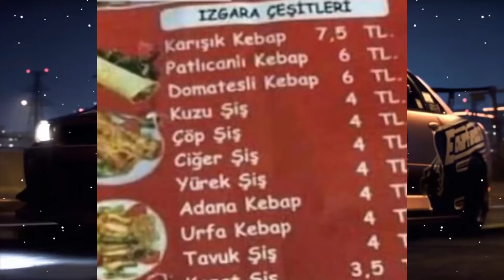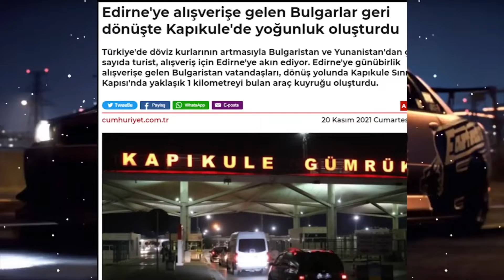eski vs yeni fiyatlar gangsta paradise :),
slm bn eyyo